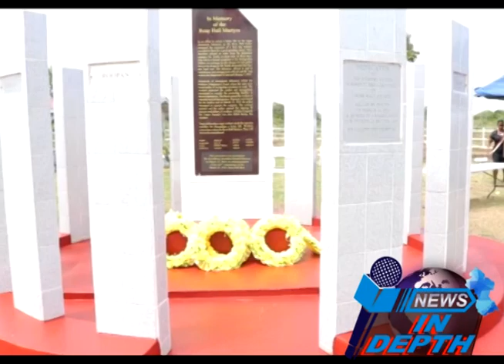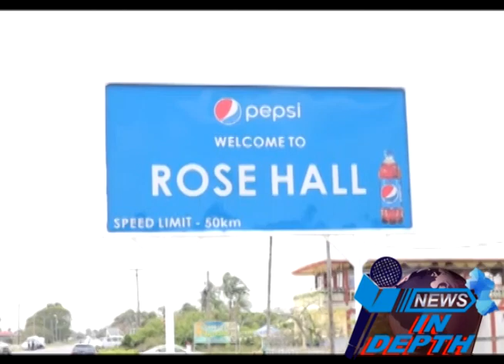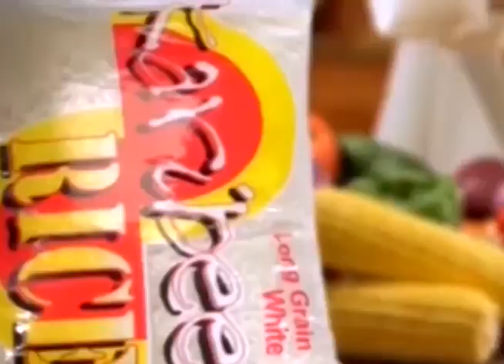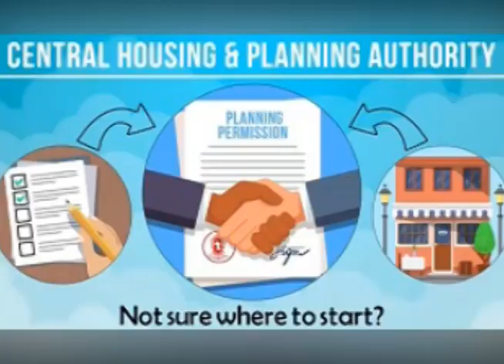NEWS-IN-DEPTH – WEDNESDAY MARCH 13th, 2019